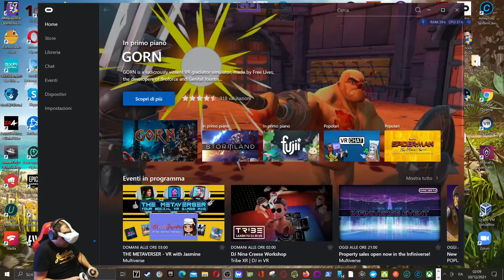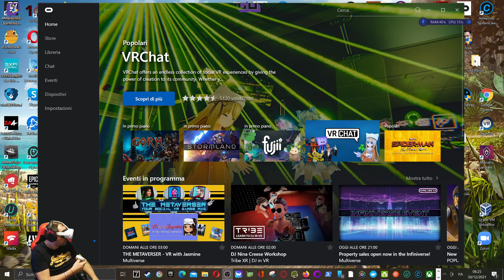Lone Echo #4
quarto episodio...mi hanno distrutto..ci rifacciamo nella 5° puntata..spero... -- Watch live